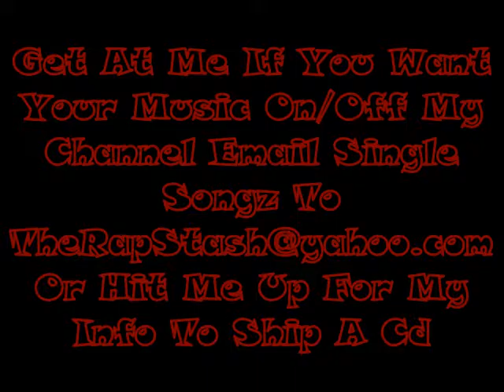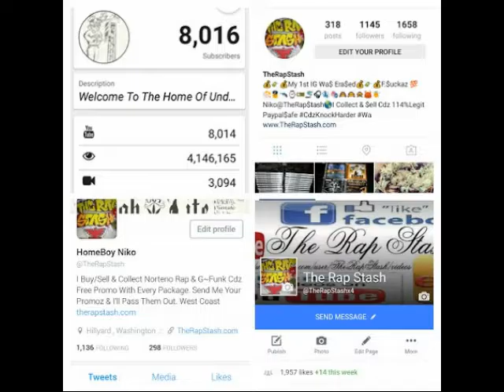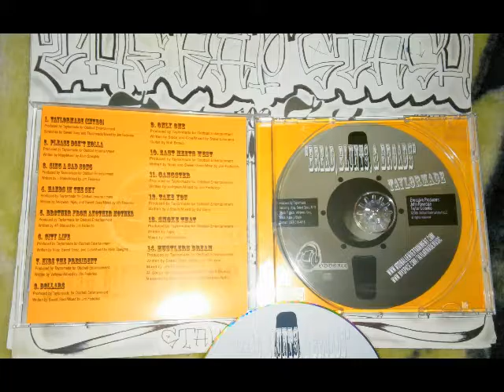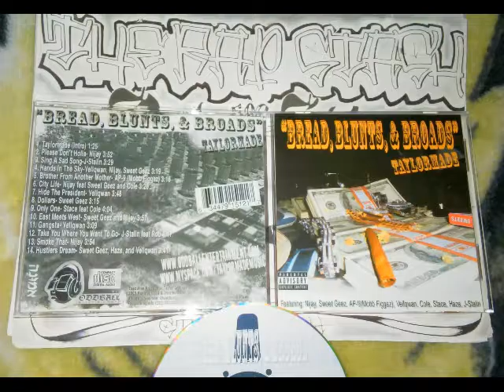Dollars By Sweet Geez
Oddball Ent Presents
Bread Blunts & Broads By Taylormade
California Rap Compilation Album (2005)